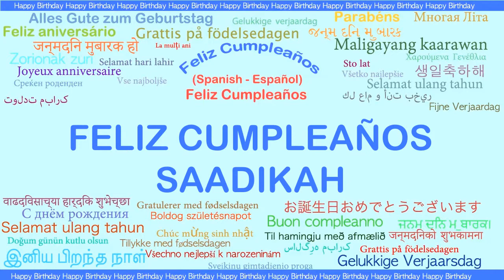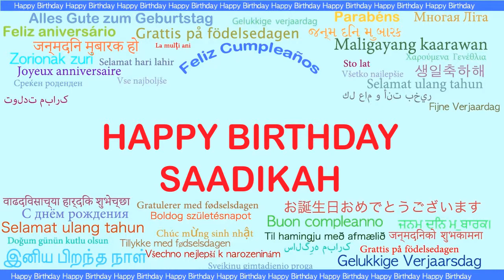Saadikah Languages Idiomas - Happy Birthday